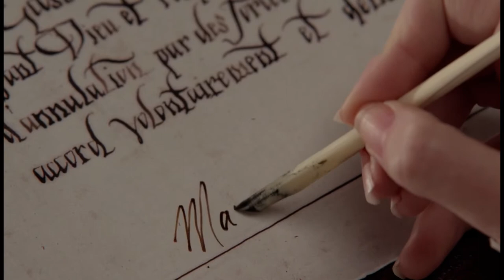Frary Wedding Scene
Mary and Francis wed.

Reign 1x13 Consummation. Music "The Power of Love" by Gabrielle Aplin.